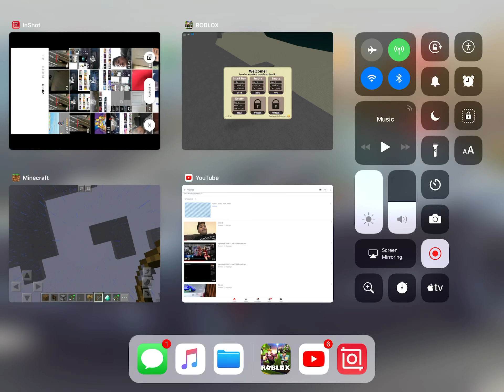Roblox pt2 board walk